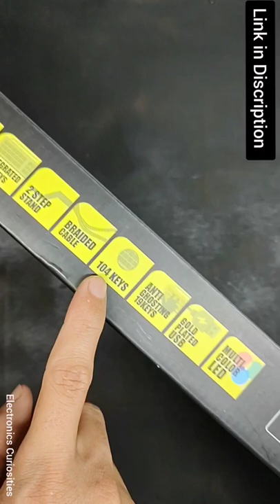Gaming keyboard and mouse RGB colour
This video is about budget gamming mouse and keyboard with RGB colour and design

See RGB Keyboard and mouse for budget gamming experience